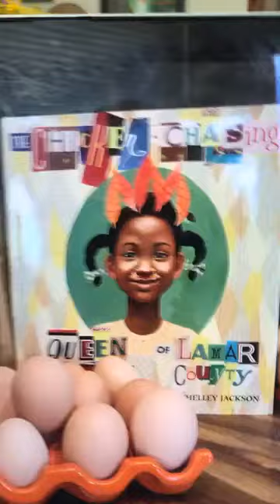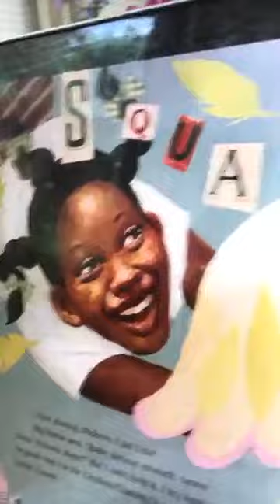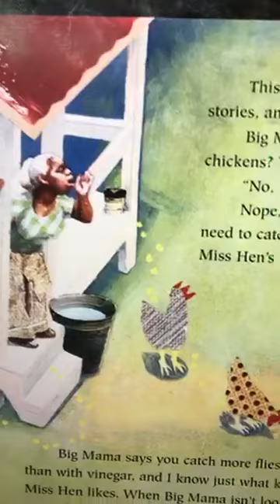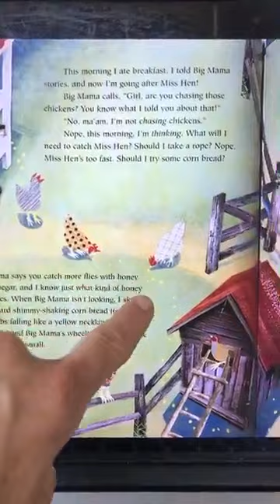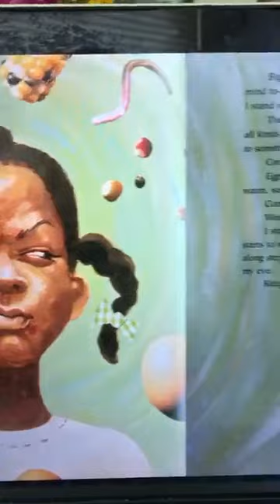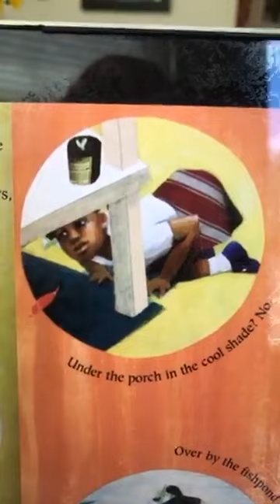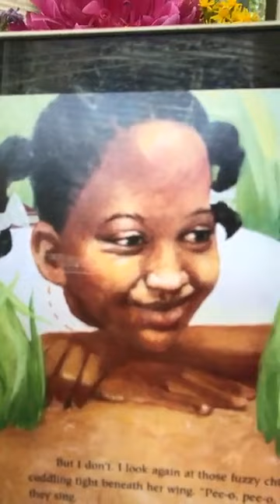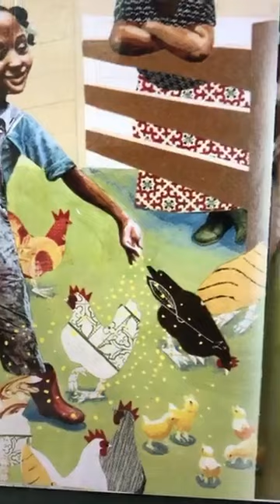Live from the Farm: Episode 9: Chickens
Back to the chicken coop! Hang out in the backyard with Farmer Jodi and her flock of laying hens - Professor McGonagall, Ginny Weasley, Hermoine Granger, Luna Lovegood, Tonks, and Madame Maxime. Learn more about the history of domesticated chickens and read the picturebook "The Chicken Chasing Queen of Lamar County."